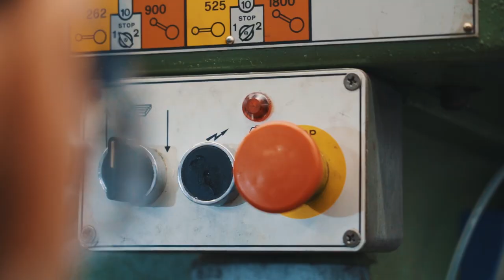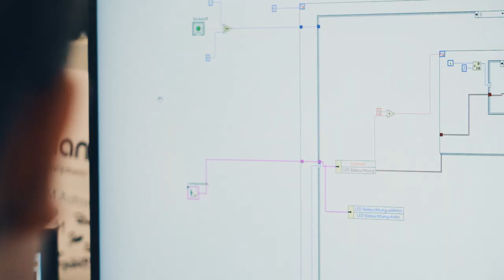Grosse Maschinen bedienen als Automatiker/in EFZ bei der Thermoplan AG | Lehrstellenvideo | Yousty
Ein Einblick in den Alltag einer Lehrstelle bei der Thermoplan AG in Weggis LU als Automatiker/in EFZ

Automatiker/innen EFZ haben eine sehr wichtige Aufgabe. Sie bauen grosse und kleine Bauteile und leisten damit einen wichtigen Beitrag für die gesamte Produktion.

Lerne bei den Besten! Thermoplan ist weltweit führend im Bereich der Kaffeevollautomaten für den professionellen Gebrauch. Damit das so bleibt, investieren wir grosszügig in Innovationen – und in Talente. Denn gut ausgebildete und motivierte Berufsleute sind für uns ein wesentlicher Beitrag zum Erfolg. Mit unserer engagierten Lehrlingsausbildung tragen wir dazu bei.

Ihr wollt mehr über eine Ausbildung bei Thermoplan AG erfahren? Hier gibt es mehr Informationen: Das Besondere an yousty.ch ist, dass du neben allen wichtigen Informationen und Tipps zu den Berufen, freien Lehrstellen und dem Bewerbungsprozess Einblicke in ein Unternehmen bekommst. Bei Yousty kannst du online schnuppern!